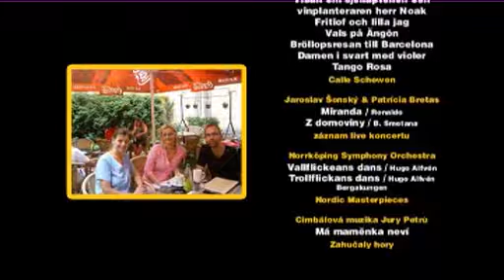Závěr filmu České kořeny ve Švédsku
Závěr filmu, kde všichni protagonisté říkají závěrečné slovo a na konci jsou fakta o tvůrcích filmu.